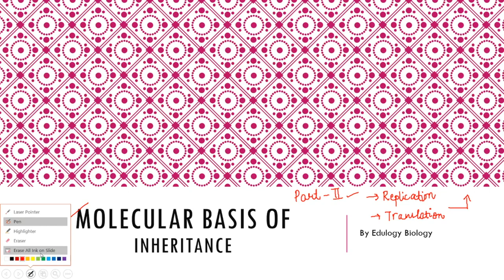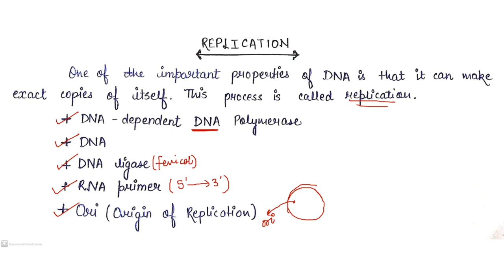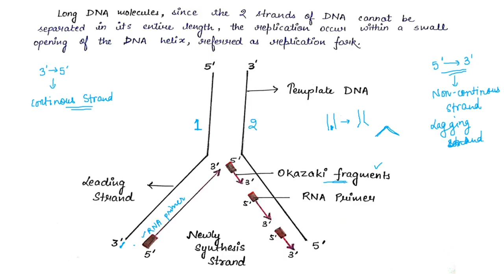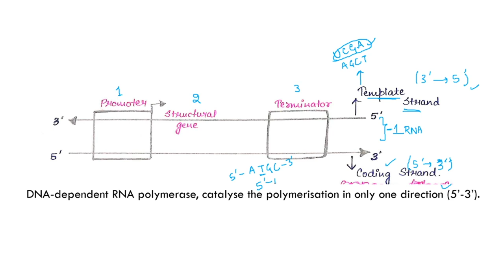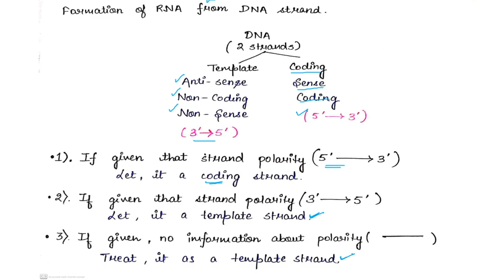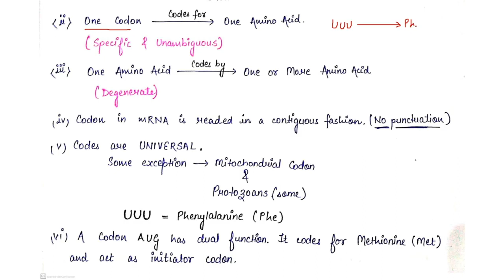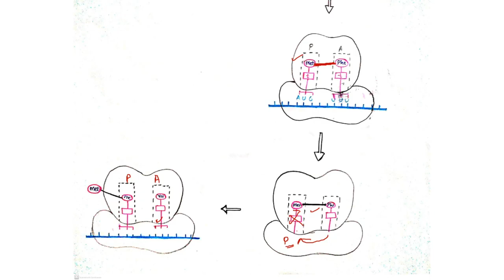Molecular Basis Of Inheritance Part 2 | Replication | Class 12 Boards, NEET | Edulogy Biology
Hello learners,
I hope you all are good and safe at home this is a pre-recorded session for you on Class 12 chapter Molecular Basis Of Inheritance by Nabiya Shamsi in which we go complete topic descriptions. The chapter is divided into three lecture this the second part
this is second part notes-
you will get on the telegram app-
I hope you really like this video plz share your love and click on the like button, hope to see you again in the next video till then bye plz share this video.

Edulogy biology